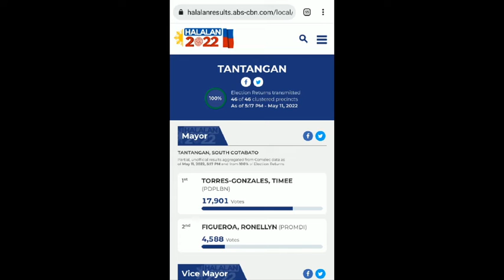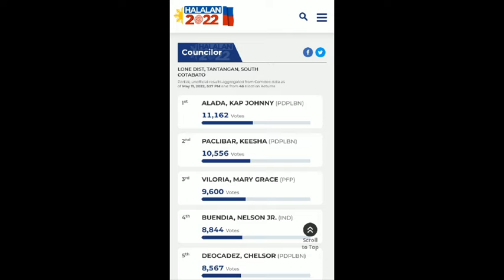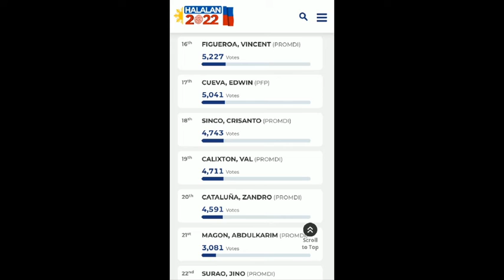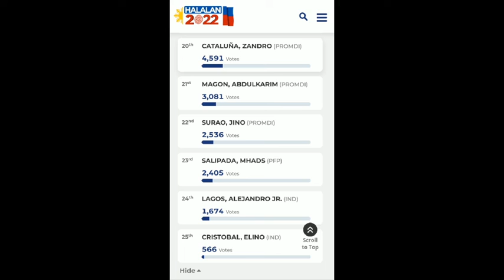TANTANGAN - SOUTH COTABATO PH | LOCAL ELECTION RESULT MAY 11, 2022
TANTANGAN - SOUTH COTABATO | PHILIPPINES
LOCAL ELECTION RESULT MAY 11, 2022
100% ELECTION RETURNS TRANSMITTED
46 of 46 CLUSTERED PRECINCTS